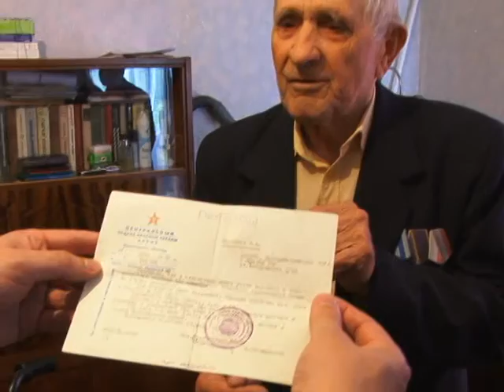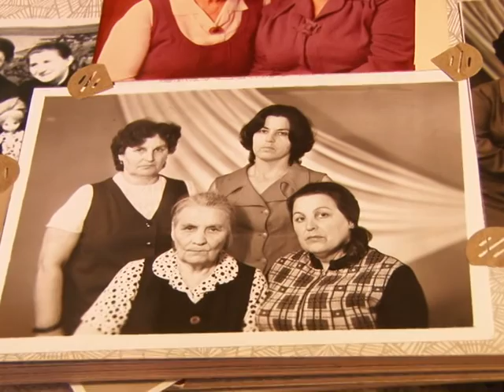Привітання ветеранів Довгинцівського району